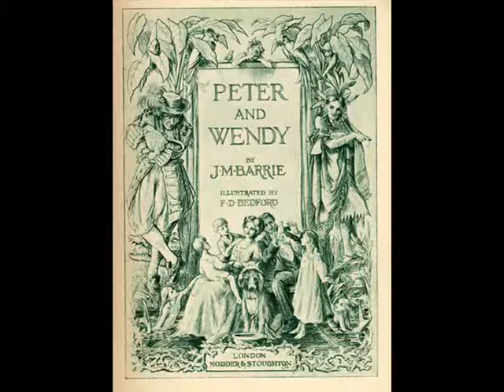Peter and Wendy by J. M. Barrie - Chapter 5/17: The Island Come True